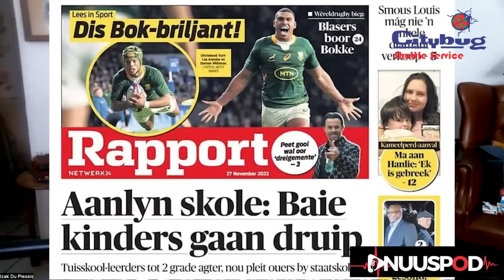Tuisonderrig: Kenners looi Rapport.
Heinrich Rall, Marlene Jordaan en Tersia du Plessis lewer kritiek op Rapport se voorbladberig oor tuisonderrig. Marlene en Tersia bedryf 'n sentrum vir aanlyn onderrig en Heinrich se seun Hjalmar het na tuisonderig op die ouderdom van 14 by Tukkies begin studeer.